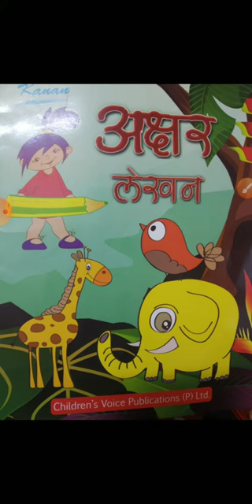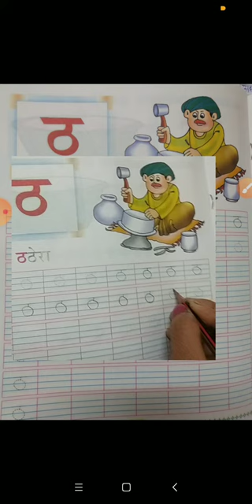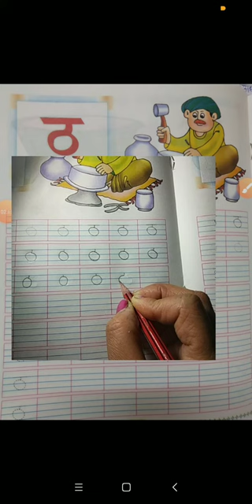कक्षा नर्सरी विषय हिन्दी अक्षर लेखन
अक्षर ठ लेखन